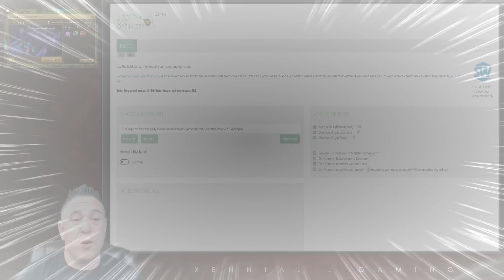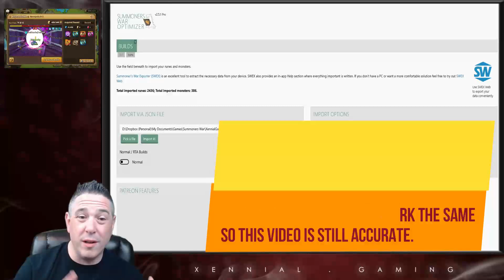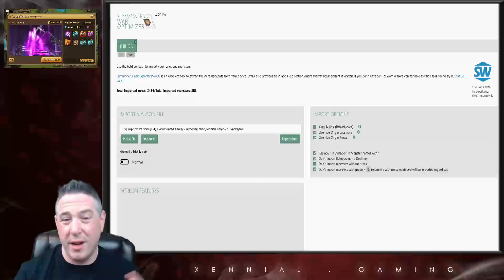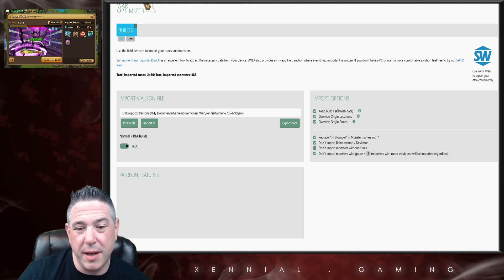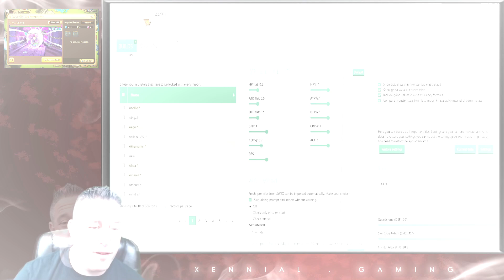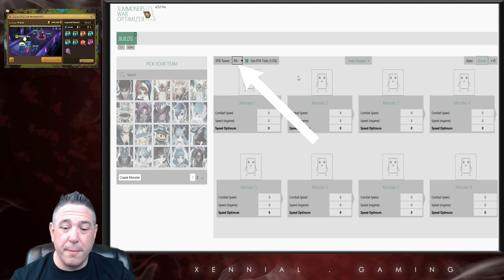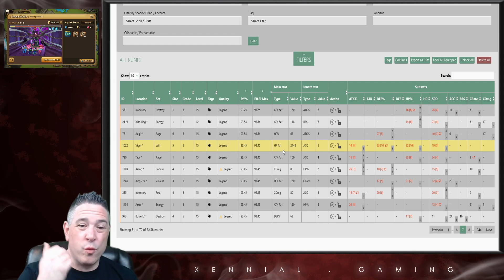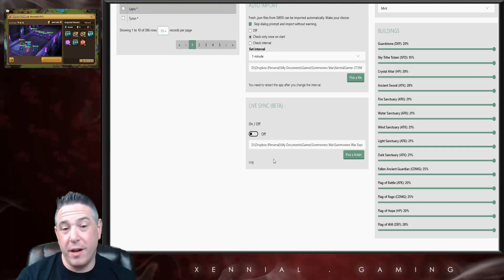Configuring Summoners War Optimizer - Series Part 2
Part 2 of the SWOP Tutorial Series, covering basic Q&A, overview & configuration options! The full series includes:

1) Setting things up to get your JSON and use Amazon Coins
2) Overview, general Q&A, setup and settings
3) Starts, Charts and Monsters tab
4) How to build monsters in SWOP
5) How to calculate damage, advance build tips & tricks
6) Artifacts
7) Gems & Grinds, Speed Tuning, Monster Comparison

(*) Supporters Get More!

(*) Wonder what else I play?
^ DRAGON CHAMPIONS is a Summoners War style gacha game that offers unique features such as a "gear levels" system that provide innate stats to heroes, and awesome QOL features such as "instant loot."

To all Subscribers, Channel Members or Patrons, and all who have liked, commented, watched or otherwise supported the channel - it's so very much appreciated!! Also a special thank you to the following Summoners War Creators who have helped this channel grow!

(*) Credits
^ Portions of the artwork used in thumbnails are designed by Wanderer Tale.

00:00 Introduction
00:43 Is it Legal?
02:02 SWOP Pro (paid) vs. FREE
03:20 Does it work on Mac?
03:54 What does it do?
05:23 Importing data (JSON) & Import Options
07:39 Settings & Configuration
10:23 “General Settings” – Worth knowing about!
14:00 Closing & Outtro